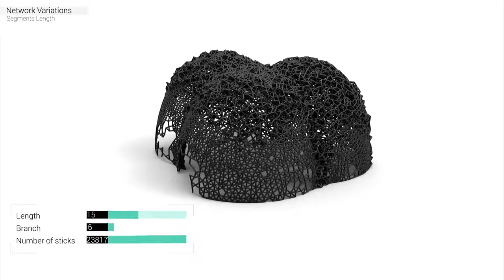Phase II | Dark Matter | Network Variations